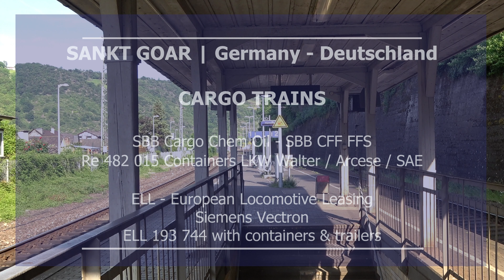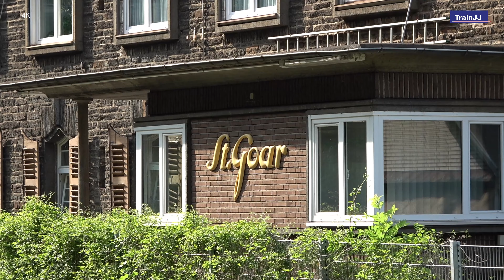▶ SBB Cargo Re 482 015 | ELL Vectron Br 193 744 | Container Trains | Sankt Goar Germany Deutschland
SBB Cargo Chemoil locomotive Re 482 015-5 and ELL locomotive Br 193  744 are passing the train station of Sankt Goar along the famous Lorely in Germany. These intermodal transport trains are container and freight trailer trains driving between  direction Italy / Gotthard and sea harbours in Belgium and the Netherlands.

Locomotives:
SBB CFF FFS Cargo Re 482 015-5
ELL Br 193 744 (European Locomotive Leasing - Siemens Vectron)

Containers / Trailers:
LKW Walter / Arcese / Rotra / SAE / Intercombi / ECS / Bertschi /

Die SBB Cargo Chemoil Lokomotive Re 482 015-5 und die ELL-Lokomotive Br 193 744 fahren am Bahnhof Sankt Goar entlang der berühmten Lorely in Deutschland vorbei. Diese Züge sind Container- und Frachtanhängerzüge, die zwischen Richtung Italien / Gotthard und Seehäfen in Belgien und den Niederlanden fahren.

SBB Cargo Chemoil locomotief Re 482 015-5 en ELL locomotief Br 193 744  passeren het treinstation van Sankt Goar langs het beroemde Lorely in Duitsland. Deze treinen zijn container- en trailer treinen die rijden tussen de richting Italië / Gotthard en zeehavens in België en Nederland.

Viel Vergnügen!
Veel plezier!

4K - 4K VIDEO